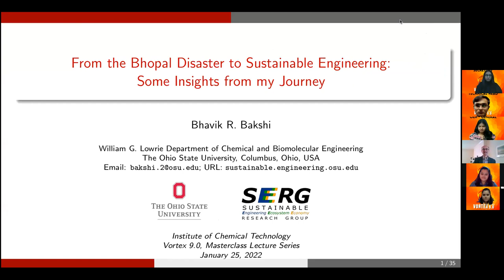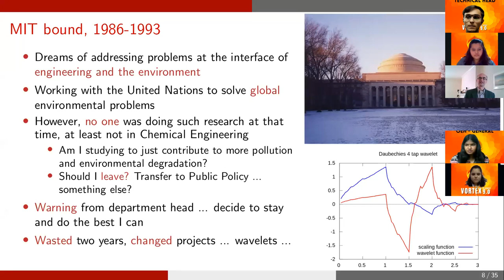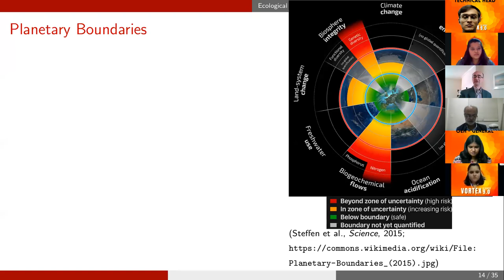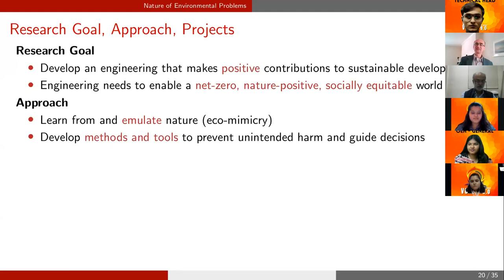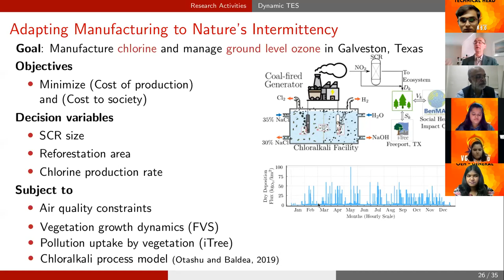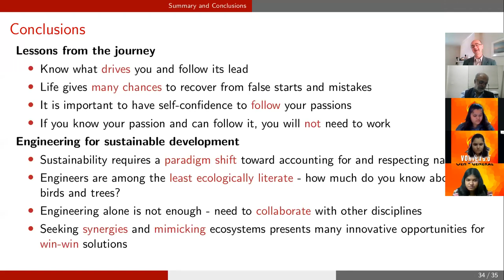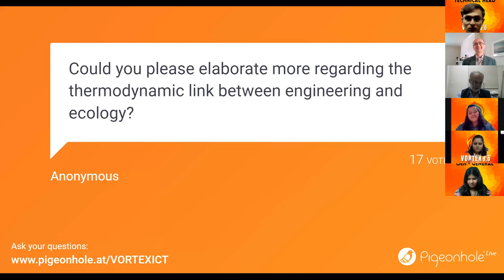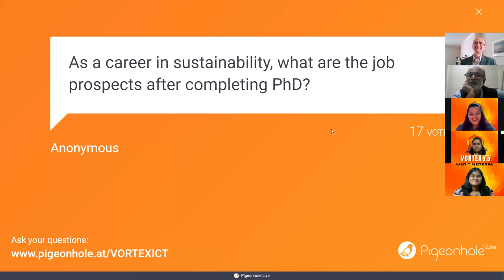Vortex 9.0 - Masterclass - Dr. Bhavik Bakshi - From Bhopal Gas tragedy to Sustainable Engineering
Bhavik Bakshi is the Richard M. Morrow Professor of Chemical and Biomolecular Engineering and is also on the Faculty Advisory Board of OSU's Sustainability Institute.  He is a chemical engineer with degrees from the Institute of Chemical Technology, Mumbai and the Massachusetts Institute of Technology.

His work has been recognized by several awards including:
- The education LCA leadership award from the American Council for Life Cycle Assessment,
- research excellence and education awards from the Sustainable Engineering Forum of the American Institute of Chemical Engineers (AIChE),
- The Lawrence K. Cecil Award for environmental chemical engineering from the Environmental Division of AIChE,
- The CAREER award from the U.S. National Science Foundation, and several best paper awards from journals and conferences.

Here he talks on the topic-
From the Bhopal Gas Tragedy to Sustainable Engineering : Some insights of his Journey